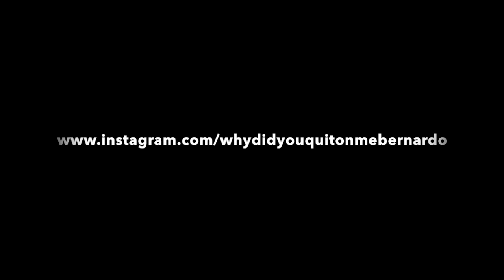WHY DID YOU QUIT ON ME/ME ABANDONASTES OFFICIAL MUSIC VIDEO BY: BERNARDO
LATIN FREESTYLE/CLUBHOUSE CLASSIC WHY DID YOU QUIT ON ME/ME ABANDONASTES  OFFICIAL MUSIC VIDEO BY: BERNARDO